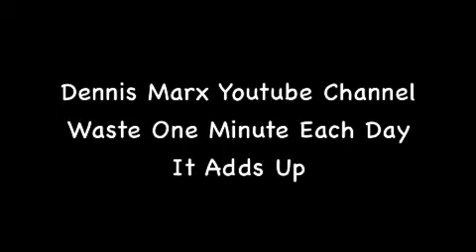Carol Costello and CNNs New Direction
"We're going for Prurience and Well Directed Hate"